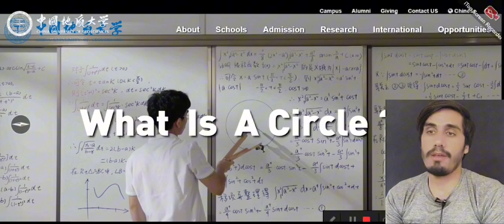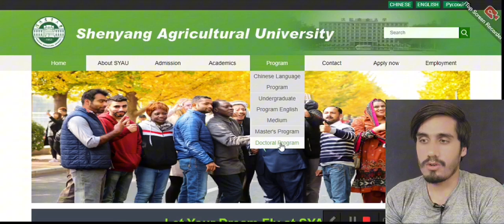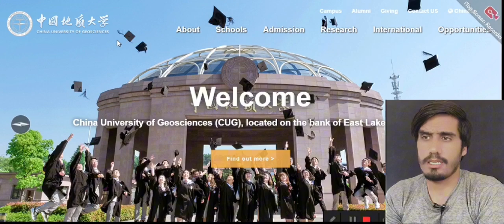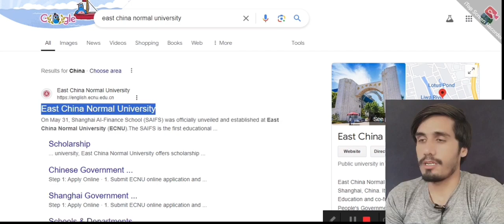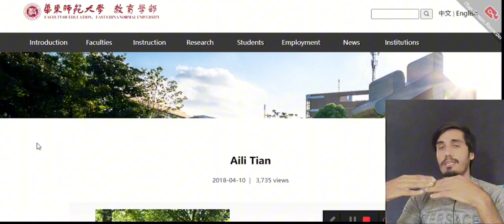How To Find Chinese Professors/How To Send E-MAIL To Chinese Professors,csc 279 unis 2025－2026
Subject wise csc under universities

Email Body
Respected Professor, XYZ
I hope you are fine and good. I am XYZ from XYZ. I have done my XYZ in the field of XYZ from University of XYZ a well-known University in Pakistan. I have gone through your profile and found that your research interests are well matching to my interest. Even I can also do work on any topic just need your kind supervision and guidance. I am solely interested in doing research in MS under your supervision as a Master’s Student and all the expenses of my research will be covered by the Chinese Government Scholarship or any other scholarship in your University. I am 100% ready to join your research group in the next session 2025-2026. I may request you to provide me an opportunity to pursue my higher studies under your kind supervision and have an acceptance letter from you. Please provide me an acceptance letter it will enhance my chance to get the scholarship. For more detail check my CV which I attached. And also I attached my thesis. Waiting for your worthy response. Good luck and take care of yourself. Waiting for your response.